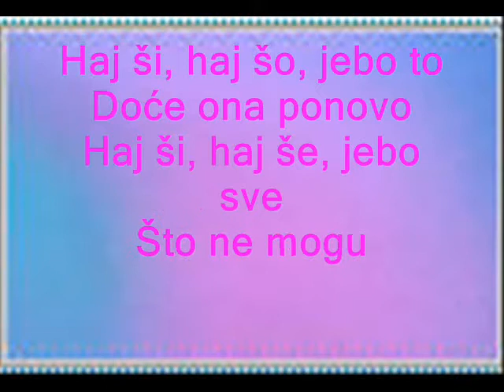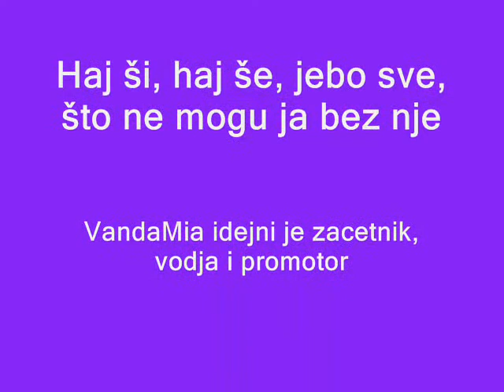miasong - virtual bend - nesto kao Emina - aleksa santic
Sinoc kad se vracah
Iz supermarketa
Vidjeh pokraj ceste
Miu dok se seta

Tad naglo zakocih
I u mjestu stadoh
Odmah nakon toga
Pod noge joj padoh

Ja ne kazah nista
U nesvjesti sam bio
Jedva sam kroz maglu
Noge joj vidio

Haj ši, haj šo, jebo to
Doce ona ponovo
Haj ši, haj še, jebo sve
Sto ne mogu ja bez nje